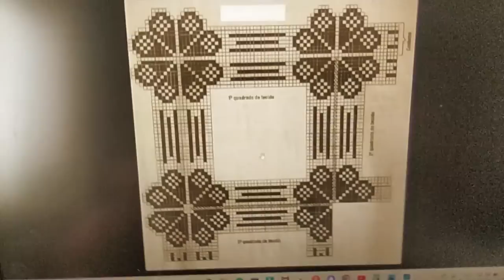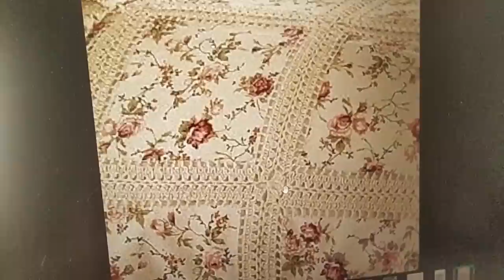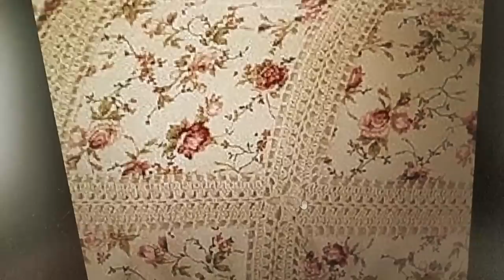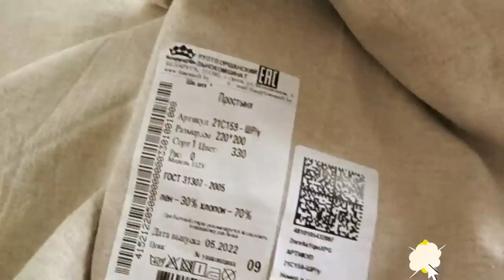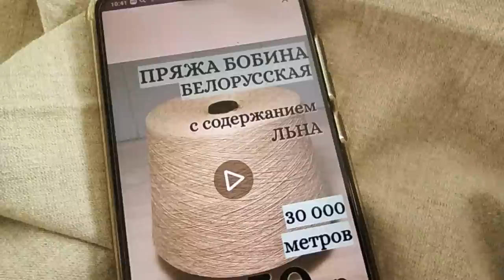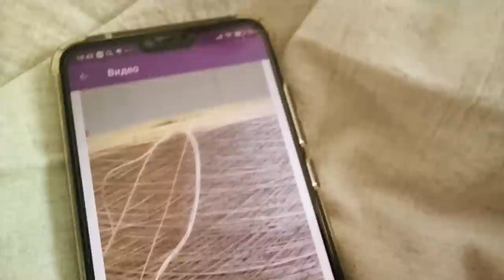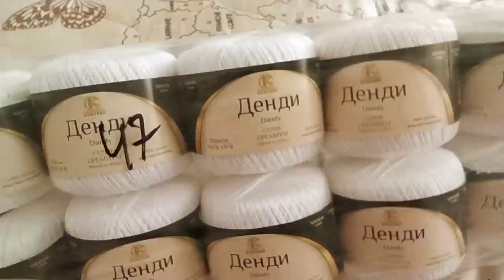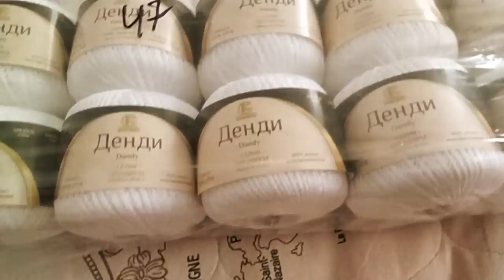Вы только посмотрите на эту красоту! Кайма крючком? Своими руками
Вы только посмотрите на эту красоту! Что связать крючком? Своими руками ЕленаСитникова Платье "Шанель " Кардиган "Восток" Платье "Золотое" Джемпер "МИРАЖ" Мужской джемпер "Подарок" А вы подписались на мой канал ?